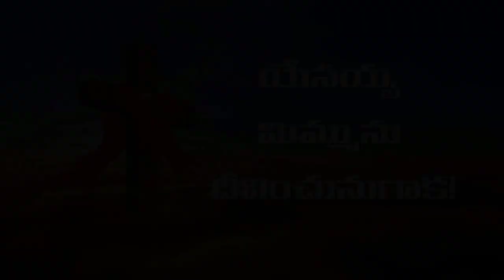దేవునితో ప్రతిదినం : పాపిష్ఠి మనిషిపై మహూన్నతుని మహా కృప..! _ 24 అక్టోబర్ 2018